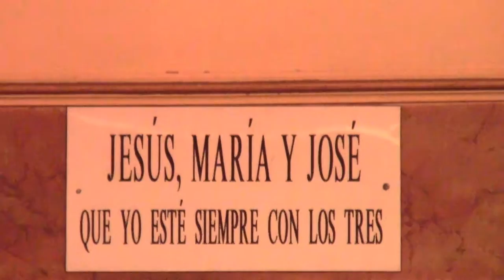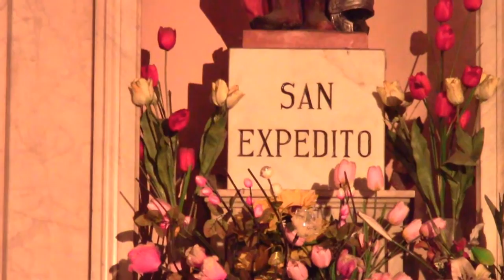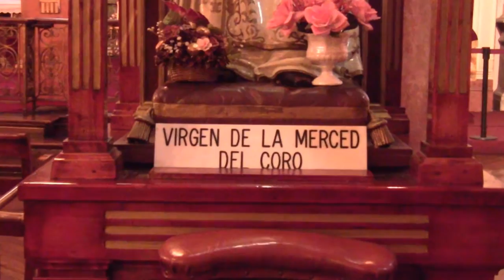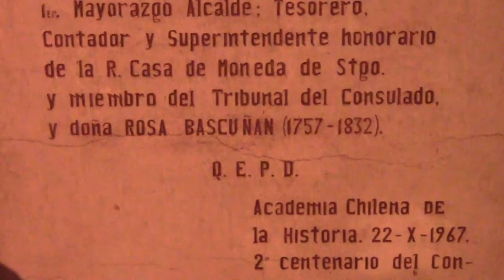Church Basilica de la Merced (Santiago de Chile)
The Basilica de la Merced is a basilica located in Santiago, Chile. It was founded by the Order of the Blessed Virgin Mary of Mercy and constructed in 1795. It is a Chilean National Monument.
It is Neo-Renaissance in architecture and has a small museum with religious objects and art, including a collection of pieces from Easter Island. The collection includes a rongorongo tablet, one of 29 left in the world,

The brothers (monks) of the Order of Mercy and Mercy, arrived in Santiago de Chile with Pedro de Valdivia in 1541, but seven years later established in Chile, by way of thanks the Governor Rodrigo de Quiroga donated to the Congregation Ermita del Socorro , located on the south side of Avenida Libertador General Bernardo O'Higgins , where it is now the Church of San Francisco .

Mercedarians with Pedro de Valdivia move south to conquer Araucanía and in turn the order Franciscan arrived in Santiago taking possession of the land that belonged to the Mercedarios. After a year and a half spent in the south of Chile, the Mercy returned to the capital to claim their land but the Royal Audiencia of Lima in 1556 determined that the land is held by the Franciscans.

Juan Fernandez de Alderete, a founding member of the expedition, donated to Mercy an area between Miraflores, Orphans and Merced streets, where finally the Temple, Chapel of Santa Lucia is built.

A first built in 1566, building adobe arches of brick and lime , roofed cypress , product collapsed Santiago 1647 earthquake . In 1683 the temple was again rebuilt in brick, with a basilica plan , with eighteen vaults, but construction ceded again before a quake, this time it was the earthquake of Valparaiso of 1730 that ended the temple.